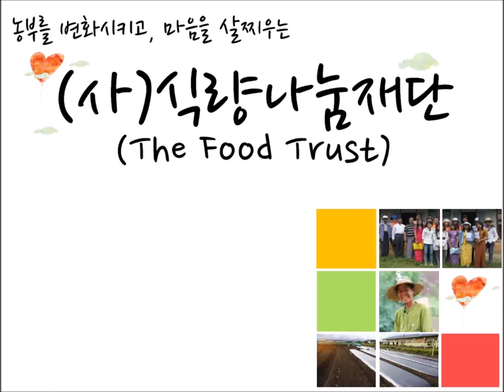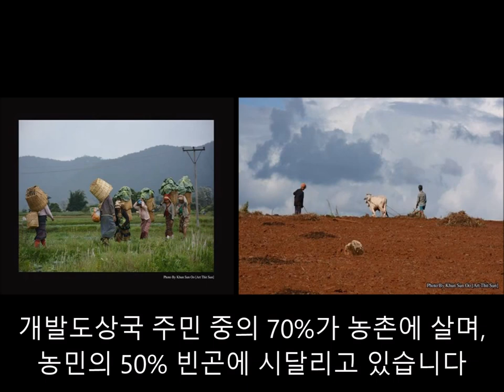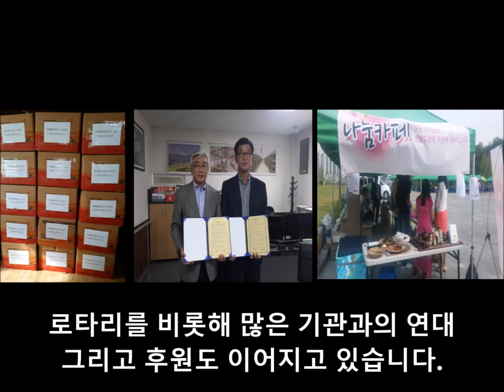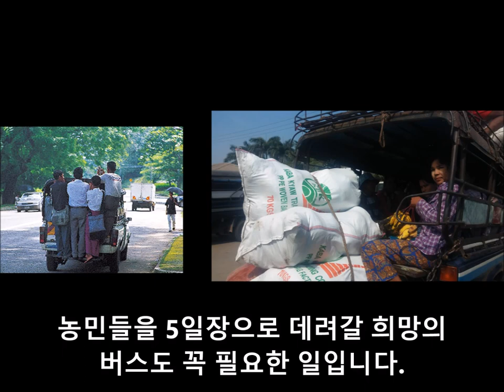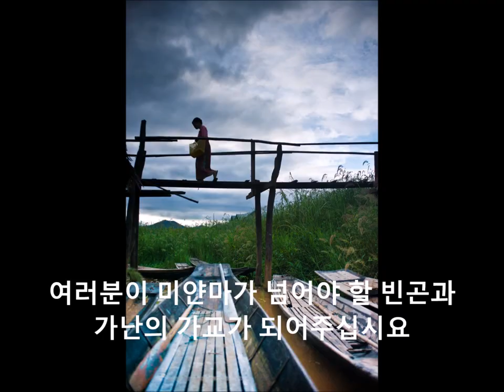[미얀마편] 몸과 마음의 식량을 나누는 식량나눔재단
우리는 현재 세계 각 지역에서 일어나는 크고 작은 활동을 함께 감지하고 서로 영향을 주고 받는 지구촌 시대에 살아가고 있습니다. 세계 각 국가는 물론 개인들 간의 협력이 있어야 문제를 해결할 수 있습니다. 국가는 주권에 얽매여 정부도 한계가 있어 결국 시민이 나서야 합니다. 잘 아시다시피 세계 빈곤층의 75%가 개발도상국의 농민입니다. 이들은 지구촌의 일원이고 우리의 이웃입니다. 기아를 해결하는 식량과 희망을 키우는 마음의 식량을 서로 나눔으로써 함께 사는 지구촌을 만드는데 일조하고자 뜻 있는 분들과 함께하는 식량나눔 재단이 미얀마에서 담은 영상입니다.